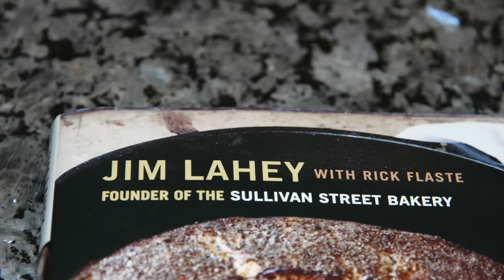ХЛЕБ без ЗАМЕСА,который получается у всех! Минимум усилий и великолепный 100% результат!!!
Друзья, привет! Если вы никогда в жизни не пекли хлеб, то рекомендую вам начать с этого рецепта. Это нереально простой метод, который работает всегда на все 100процентов! Пеку этот хлеб уже много лет и ни разу он меня не подвел. Готовить такой хлеб настолько просто, что с ним может справиться даже ребенок. Узнайте подробности из видео. Старалась рассказать все нюансы и свой многолетний опыт выпечки этого хлеба. Если вы не слышали о таком методе, то вы будете реально в шоке насколько он простой и легкий с потрясающим результатом!
Рецепт:
400 г хлебной муки ( или обычной белой муки)
1 г сухих активных или быстродействующих дрожжей( это 1/4 чайной ложки)
300 г воды
8 г соли( это 1 ч.л. с горкой)
немного муки для рабочей поверхности

♦Какая температура прохладной воды?
-12-18С

♦ При какой температуре печь хлеб?
-245-250С

♦ При какой температуре и как долго нагревать кастрюлю?
Кастрюлю нужно поставить в холодную духовку за полчаса до выпечки хлеба, включить температуру 245-250С и нагревать полчаса.

♦ Что делать,если нет чугунной кастрюли?
-Возьмите любую форму для торта или кекса и вместо крышки сделайте шатер из фольги.

♦ Обязательно ли нагревать форму?
-ДА

♦ Можно ли использовать живые дрожжи и сколько их нужно?
-Можно. Понадобится 3 г живых дрожжей.

♦ Можно ли взять закваску вместо дрожжей?
-Теоретически ДА, но я лично не пробовала. Сколько нужно закваски не могу ответить, так как не пекла этот хлеб с закваской.

♦ Обязательно ли печь на пекарской бумаге?
-НЕТ. Можно расстаивать на кухонном полотенце и затем перекласть в кастрюлю и выпекать в кастрюле до готовности без бумаги.Автор этого метода именно так и делает, но мне удобнее с пекарской бумагой. Если вы не уверены в качестве своей пекарской бумаги и не знаете выдерживает ли она такие высокие температуры, не пеките на бумаге, а кладите хлеб прямо в  горячую кастрюлю.

♦ Что кроме муки можно использовать при формовке хлеба для подсыпки?
-Отруби или кукурузную муку

♦ Хлеб получился небольшого размера. Это нормально?
-В рецепте всего 400 г муки и хлеб не может быть большим. Если хотите хлеб побольше, то берите ингредиентов в 2 раза больше.

♦ Обязательно ли печь с хлебной мукой?
-НЕТ. С обычной белой мукой общего назначения, которую вы используете для выпечки, хлеб получается тоже хорошо.

♦ Что такое хлебная мука и какие ее составляющие?
-Наберите в гугл сочетание "хлебная мука" и вы получите море информации.

♦ Обязательно ли тесту проходить от 12 до 18 часов ферментации?
ДА, иначе вы получите совсем другую структуру и вкус хлеба.

♦ Я видел(а) такие похожие рецепты на других каналах. Так какой же лучший?
-Я не слежу за другими каналами и не могу знать какие там рецепты. Мой рецепт взят из книги Jim Lahey , который является автором метода хлеба без замеса, который выпекается в кастрюле

♦ Зачем вы показываете книгу? Вы ее рекламируете?
-НЕТ_НЕТ_НЕТ! Показываю с целью, чтобы вы знали источник откуда я взяла рецепт.

♦ Это чиабатта?
-НЕТ. Чиабатту не пекут в кастрюле, не пекут под крышкой. Чиабатту пекут при температуре ниже 250С и ее пекут на противне. Также чиабатта формуется совсем по другому.